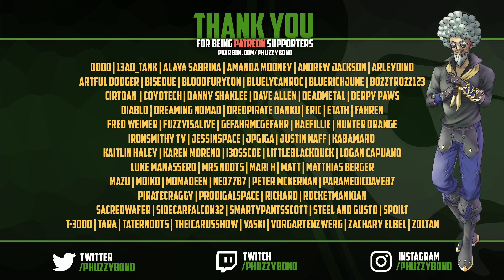Sea of Thieves: Caught in 4k!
We SAW the tucker coming from miles away, played along, tucked along and in the end, the tables have turned at fort of fortune with a chaotic sloop battle, with even more uninvited pirates! Chest of Legends, Battel Tucks and Athena steals in one big meal. I also slept on the Couch.

or use code 'Phuzzybond' to get a 2-year plan plus 4 free months